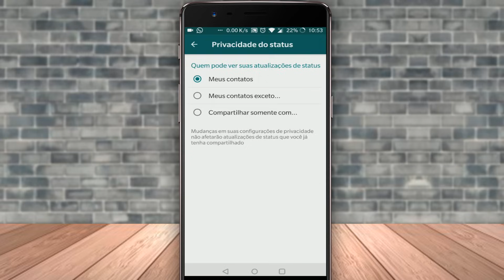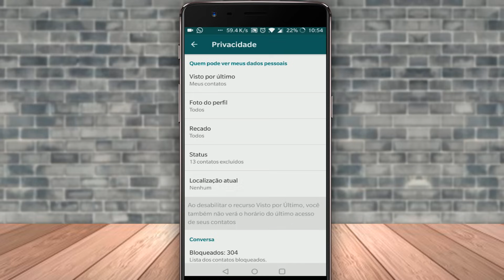Como ocultar STATUS NO WHATSAPP para alguns amigos!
Neste vídeo você vai aprender como é possível ocultar seus status do WhatsApp para alguns contatos que você não quer que veja, não mostre aquilo que publica no WhatsApp para todos, confira essa dica!

Ganhe R$ 50 de desconto na Point Mini Do Mercado Pago!